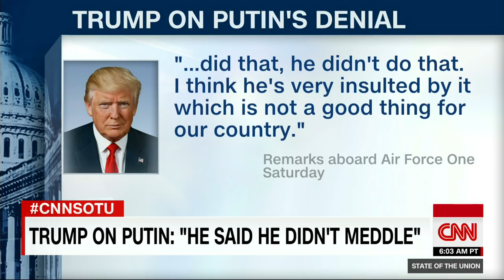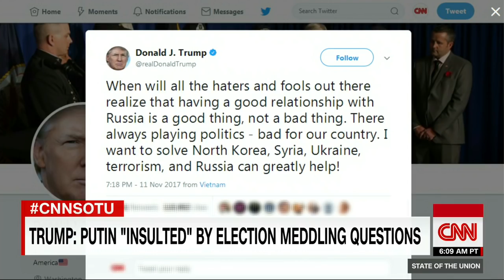Ex-intelligence chiefs fire back at Trump criticism (Entire CNN interview)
Former Director of National Intelligence James Clapper and former CIA Director John Brennan fired back at President Trump calling them and former FBI director James Comey "political hacks" and  addressed President Trump's comments on Russian interference in the 2016 US election.